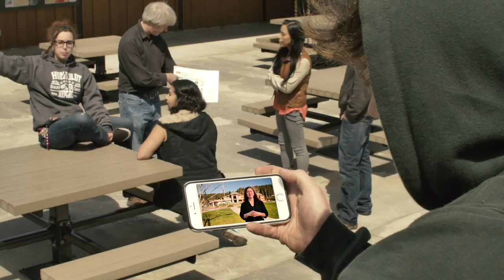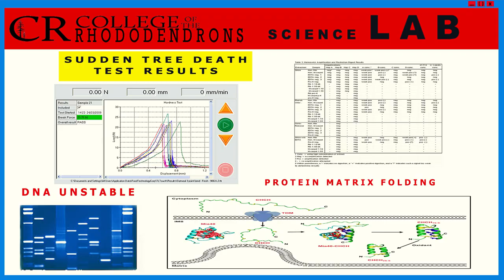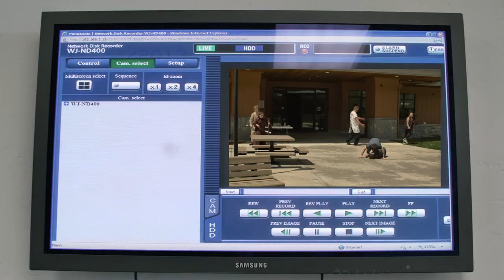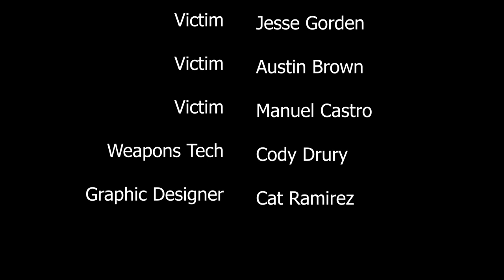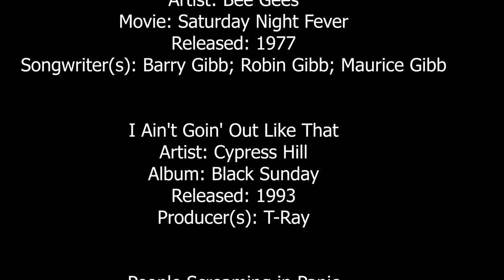Zombies of the Redwoods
A Zombie short created by the Digital Art and Media club. Took over a year plus to write, plan, film, act, and edit. I want to thank everyone that was involved in the development of this great and fun project.

Montel Vander Horck III, our Faculty Advisor for all the help and knowledge so the club was able to complete the work.

To all the Veterans that helped work on this project.

To all the students that gave us ideas and help form the project

To College of the Redwoods for being there to let the students create projects and share them with the world.

I hope you all enjoy this project it was a first for the club and we ran into a lot of issues but were able push through them and get it done.

No kids were harm in the making of this video (Maybe ha-ha) No!
No plants were harm in the making of this video (Maybe ha-ha) No!
All the blood was fake or CGI as well as the explosion.

Thanks!